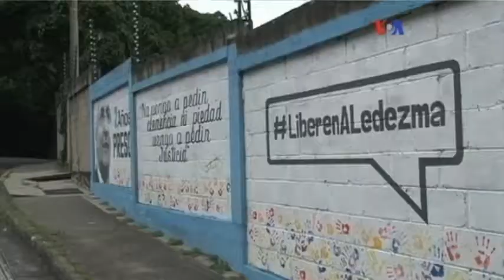Miembros de la oposición venezolana agradecen Premio Sájarov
El Parlamento Europeo decidió este jueves entregar el Premio Sájarov a la Libertad de Conciencia a la oposición venezolana, representada por la Asamblea Nacional y varios dirigentes opositores.